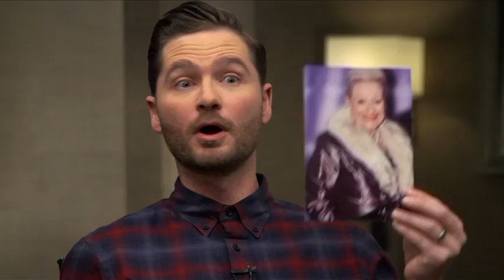The Weekly: Matt Damon Interview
He's made his way back from Mars.
He's made his way back from World War 2.
Now he's made his way to TheWeekly.

Matt Damon sits down with Charlie to discuss his new film The Great Wall.